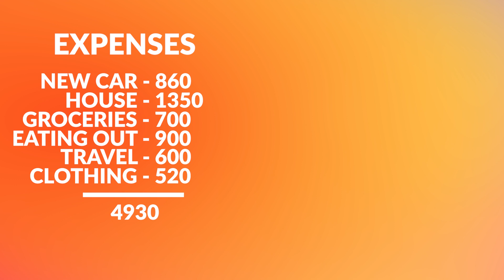Escape The RAT RACE By Avoiding These 5 HABITS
In this video, I'm excited to share 5 Habits that will help you escape the rat race. If you're interested in growing your wealth, or simply love financial insights, this is a must-watch!

If you haven't already, make sure to subscribe to my channel and hit the notification bell so you won't miss any future videos on personal finance, property investing and personal development.

Reading list 📚:

Robert Kiyosaki's Rich Dad Poor Dad
David Goggin's Can't Hurt Me
Charles Conn & Robert McLean's Bulletproof Problem Solving
David Graeber's Bullsh*t Jobs
Gregory David Roberts Shantaram
Steven Bartlett's Happy Sexy Millionaire

Some of the links in this description are affiliate links, for which I will receive a small financial 'thank you' at no extra cost from yourself if you choose to use them. This goes a long way in funding my channel, and will allow me to deliver regular and meaningful content!